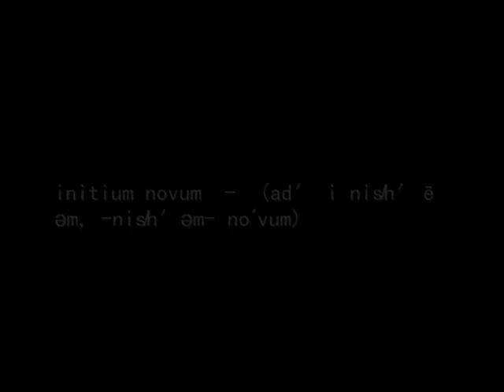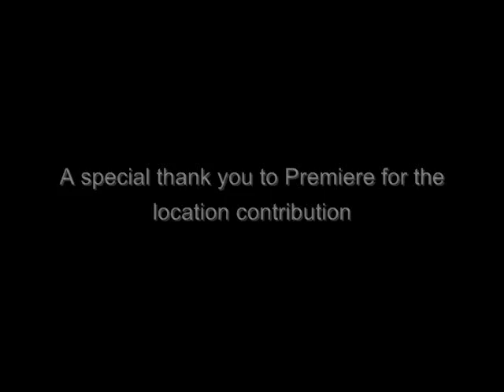Initium Novum- Unleashed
Unleashed Fitness and Dance does not claim any ownership or copyright of any kind to any of the songs played in this video.